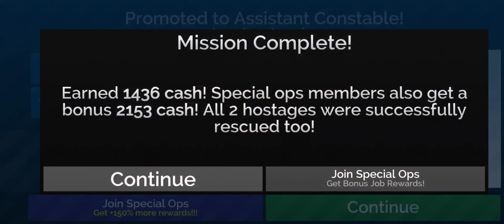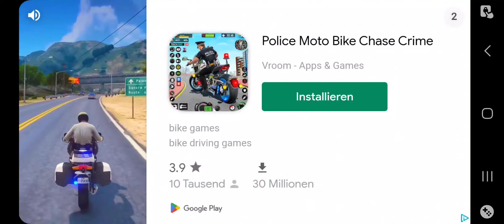Wir testen ein polizei simulator